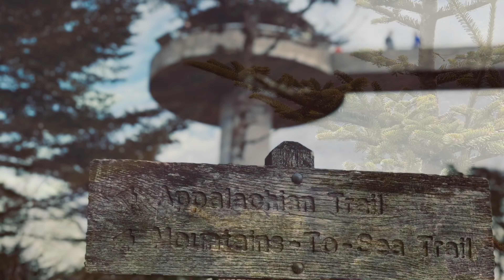HIKING THE BENTON MACKAYE TRAIL | GSMNP - Mount Sterling CS #38 to Big Creek Trailhead | EPISODE 6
(THE FINAL EPISODE IN A SERIES OF 6) HIKING THE BENTON MACKAYE TRAIL | GSMNP - Mount Sterling CS #38 to Big Creek Trailhead | EPISODE 6

Hiking with friend Leonidas ) covering all 90+ miles of the Benton Mackaye Trail (BMT) in the Great Smoky Mountains National Park, starting at Fontana Dam and ending at Big Creek Trailhead.

Our multi-day hike starts at the Fontana Dam Visitor Center, crossing over the Dam and entering the Great Smoky Mountains National Park.  From the Park’s boundary, we follow the entire Lakeshore trail and after passing through the “Tunnel to Nowhere” we steadily climb to an eventual pass over Noland Divide and Newton Bald, before making the descent back down to cross over Highway 441 at Smokemont.

From Smokemont, the trail begins climbing once more past Chasteen Creek Cascade then descends back down to Enloe Creek.  After a very rugged and isolated Enloe area, the trail climbs back up to Hyatt Ridge before briefly dropping down to Beech Gap.  Once again, we make another long climb up to beautiful Balsam High Top where the piney smell of coniferous growths greets you.  After the fragrant and cool Balsam forest experience, we ascend to the highest point along the entire BMT, 5,842 foot Mount Sterling. From there the trail makes a sharp descent down to the northern BMT terminus of Big Creek Trailhead.

While this brief trek description tells of a wonderful GSMNP experience, it doesn’t convey the struggle to continue pushing forward despite multiple blisters and foot pain that is not usually experienced on hikes.

To stay up to date when new videos are uploaded, go ahead select the 🔔 to get notifications when this new adventure content goes live !

Thanks for stopping in & GOD bless,

JBENHIKES